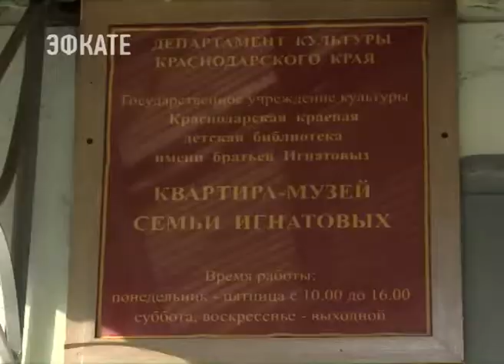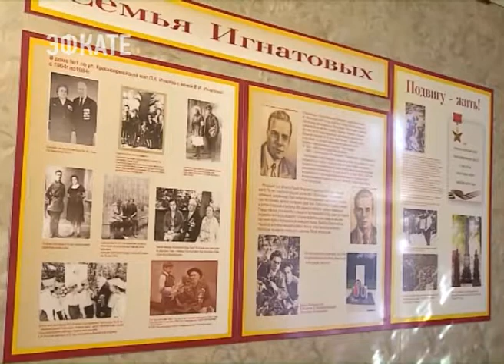В Сочи назвали лауреатов конкурса «Имя Кубани» в номинации «Боевое». Новости Эфкате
К 80-летию со дня основания Краснодарского края в регионе проводилась научно-исследовательская экспедиция.

По её итогам отмечают уроженцев края, которые прославили свою малую Родину и тех, кто сегодня служит примером для окружающих.

Сертификат вручили дочери героя Советского союза Евгения Игнатова. Инна Гончаренко сейчас проживает на курорте. В годы войны её отец вместе со своим братом Геннадием служил в партизанском отряде. Под Краснодаром они подорвали фашистский поезд и оба погибли. Именем братьев Игнатовых в краевой столице названа одна из улиц. Как отметил глава города Анатолий Пахомов, очень важно продолжать работу по увековечиванию памяти тех людей, которые в годы войны ковали победу и нередко ценой своей жизни. Это нужно в первую очередь подрастающему поколению сочинцев.

Сочи. Новости.
Телеканал Эфкате.